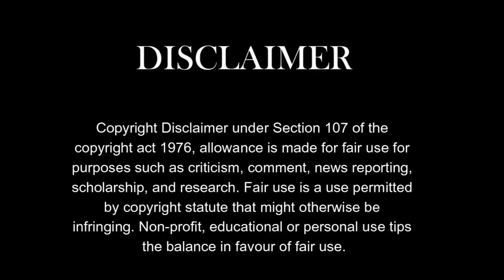আজ শ্রীমার মায়ের মৎসমুখী তে গেলাম 🙏🙏 bangla daily vlog #509